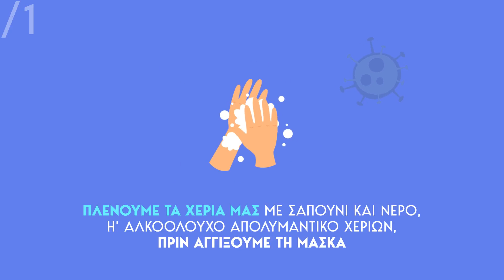mask youtube - ΧΡΗΣΗ ΜΑΣΚΑΣ